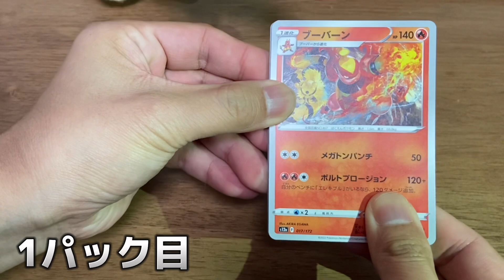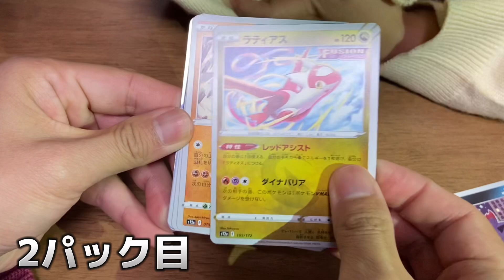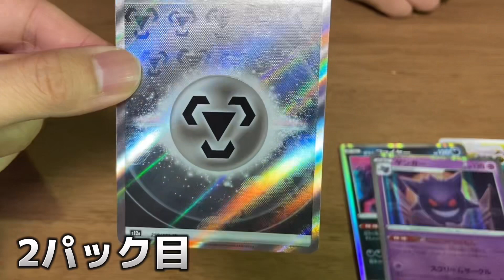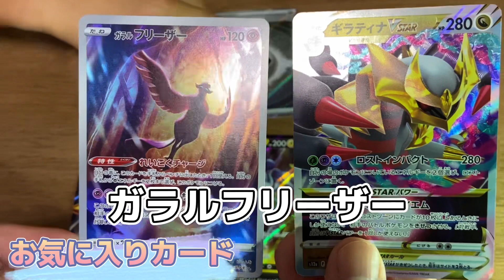【ポケカ】新弾『VSTARユニバース』発売日に開封してみた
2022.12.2発売のポケモンカード 新弾VSTARユニバースを子どもたちと開封しました。
お気に入りカードは何になるかな？

【めいこうChannel】
娘、息子がYouTubeをやってみたいと言うのでやってみます。
YouTubeを通して色んな経験もさせてあげれたら良いと思っています。
娘、息子のやりたい事を主にやっていきます。
めいちゃん単体。
こうせいくん単体。
めいちゃん、こうせいくん合同。
色んな動画をやっていきます。
※時々、過去動画を編集してアップもしております。